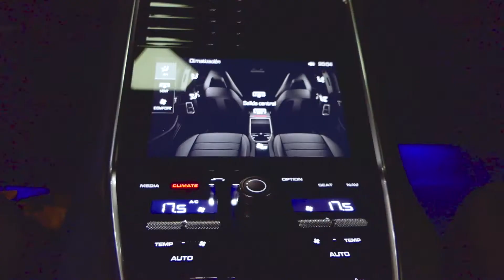Showroom RS Premium Car - Vive la ExperienciaRS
✔️F E L I Z F I N D E S E M A N A R S A D I C T O S ❗️
📍 Este vídeo 🎥 resume brevemente nuestro showroom, lugar lleno de pasión 💙 y admiración al mundo del motor!
⚡️ ➕ de ⛽️ 2000 metros de instalaciones con un Stock superior a 50 vehículos PREMIUM 👏🏽, recuerda que somos especialistas en vehículo a la carta 📃, (asesorando y adaptándonos a las necesidades de cada uno de nuestros clientes) !
😉 A ti que te parece 🔞RS💥❓visítanos y vive nuestra ExperienciaRS 👋🏾🤚🏾.
I💙RS PREMIUM CAR.